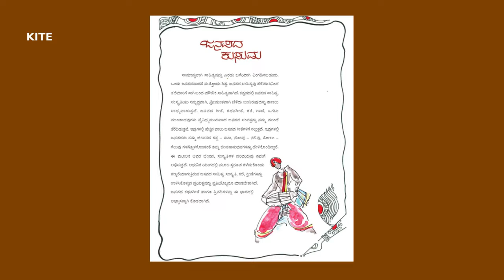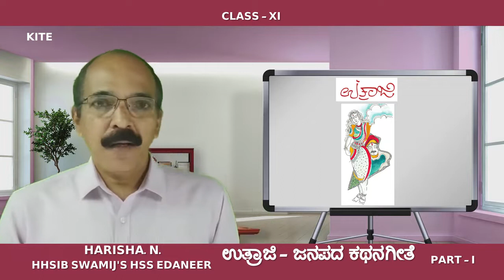11 Kannada Optional Chapter 8 ಉತ್ರಾಜಿ Part 1